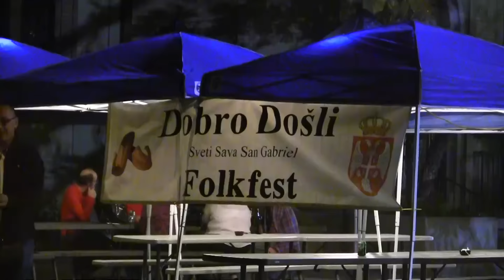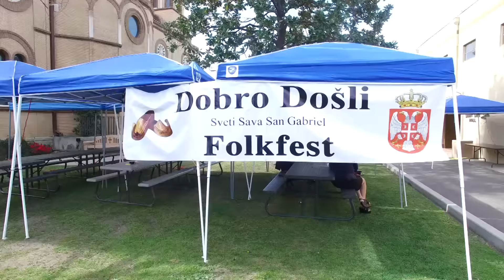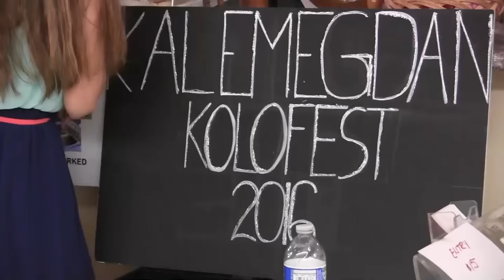Folk Fest 2016